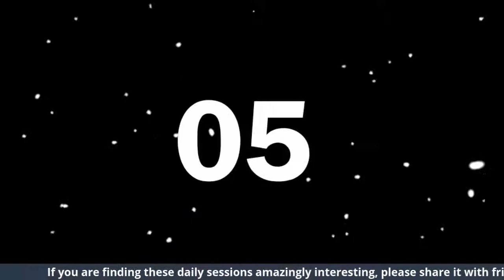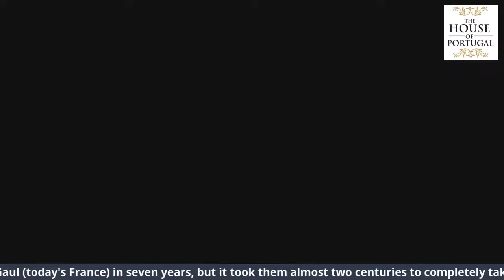The Roman Portugal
And after the Celts came the Romans. Di arise our daily meetings at 16:30 SAST

Join me and share these exciting facts of Portugal as a nation.

Everyday we build on information to make your stay in Portugal easy and pleasant!

The Romans overran Gaul (today's France) in seven years, but it took them almost two centuries to completely take over Iberia.

The leader of the Lusitanians, Viriathus, led his people in a triumphant campaign against the Romans, which led to his death at the hands of hired assassins.